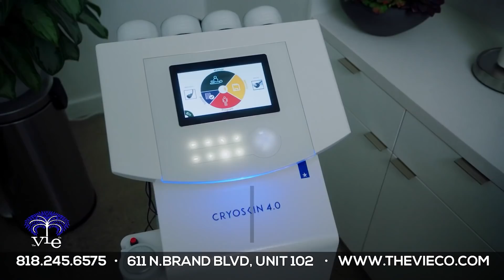Արմեն Չիբուխչյան - Վերլուծություններ ARTN լրատվականում 01-06-21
ARTN NEWS - Armen Chibukhchyan and Derenik Yapujyan
Դերենիկ Յափուջյանը հյուրընկալում է լրագրող - վերլուծաբան Արմեն
Չիբուխչյանին